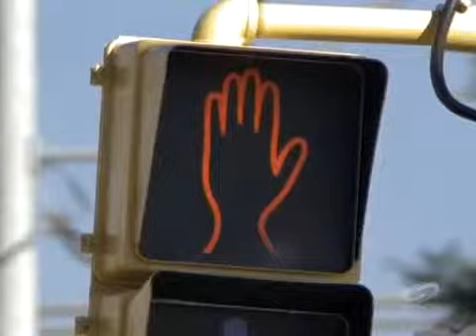Tracker S01E06 The Beast - Part 1